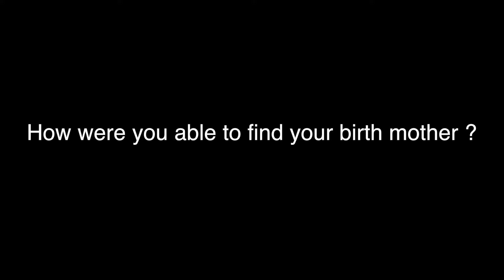Searching for a birth mother